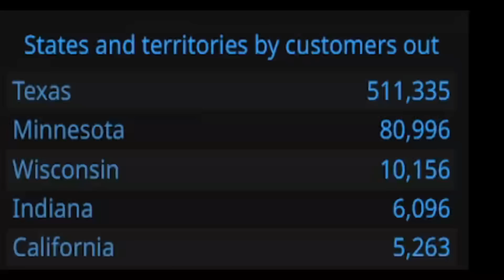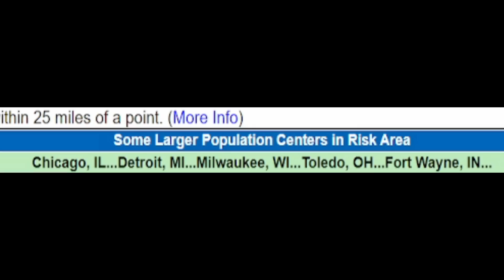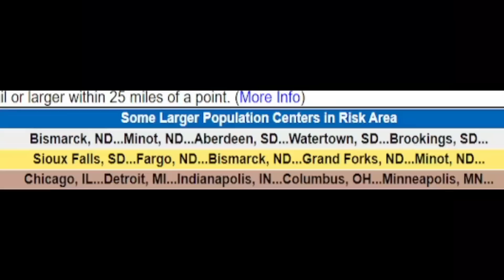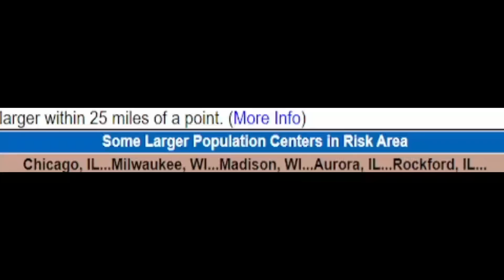Powerful Storms Today & Tomorrow. Tornadoes & Damaging Winds!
We have powerful storms today & tomorrow, bringing damaging winds, hail and potential tornadoes.
We also have a big cooldown coming after this heat dome.

00:00 Latest update
01:24 Severe weather forecast
04:18 Damaging winds
06:44 Closer look at severe storms today & outro